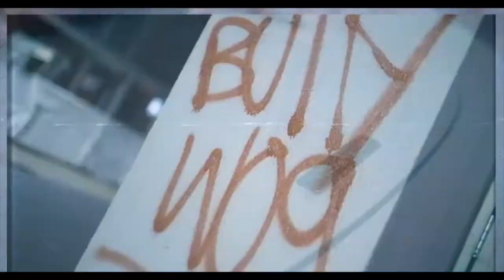the farmer 12 and Snypez Manor Park/ OM case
uk drill rappers farmer 12 and Snypez are part of 12th manor park and OM and were sentenced to over 20 years for the M of 18 year old Amara toure